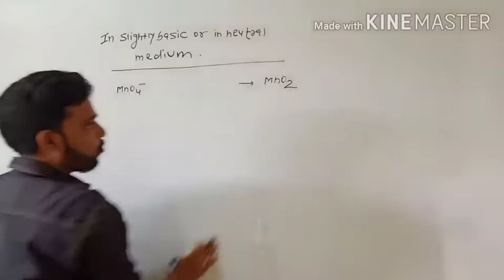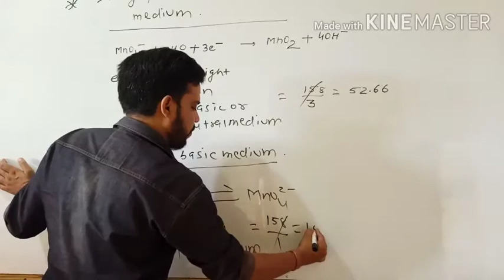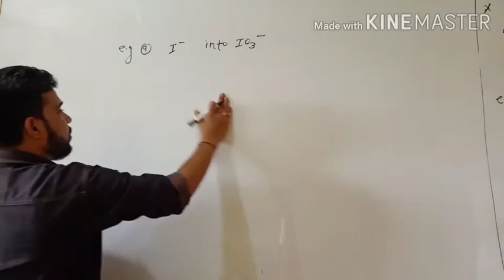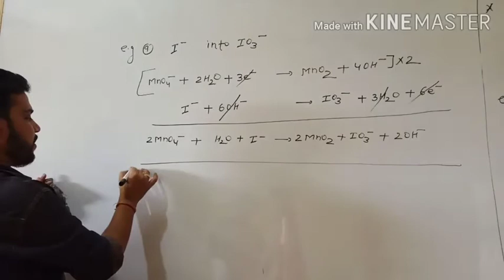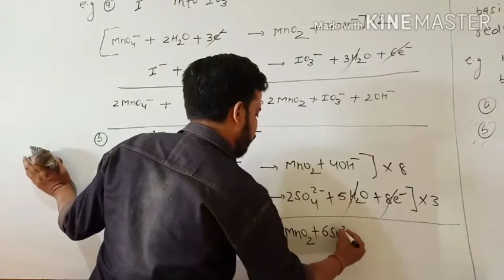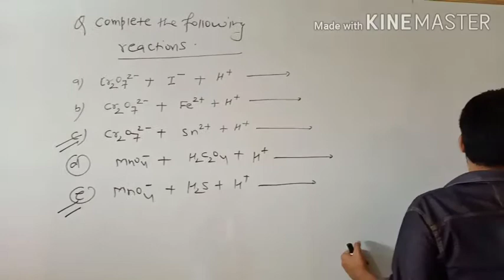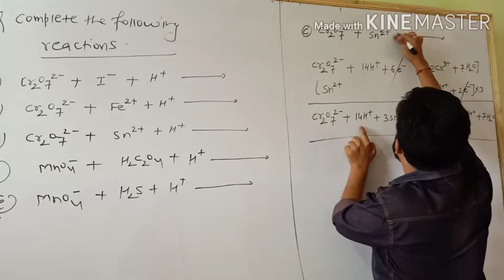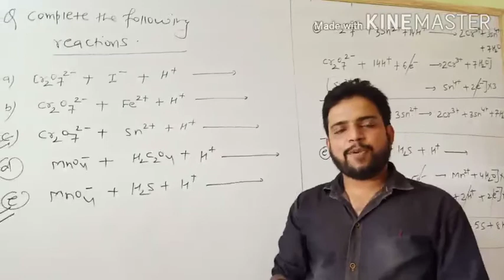lecture no. 19 on d and f block elements